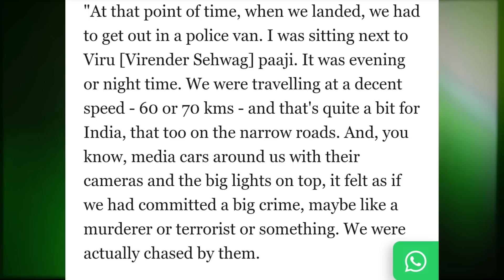ROHIT BHAI BUS KARO | KOHLI-ANUSHKA CONTROVERSY | MS DHONI COMEBACK